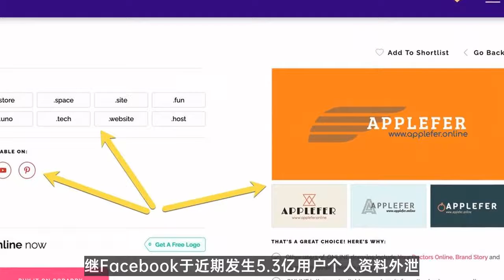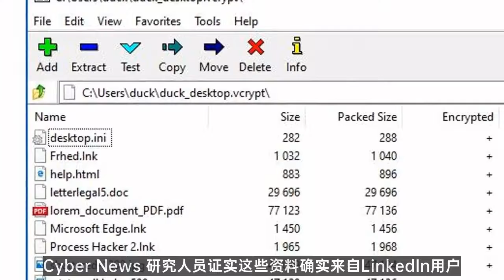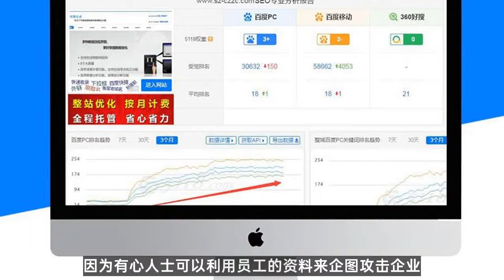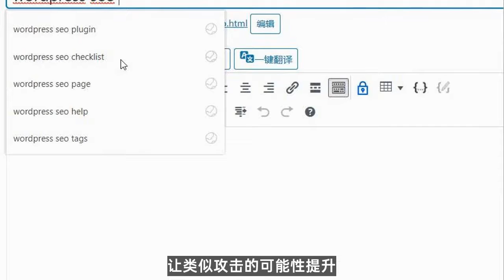linkin 引流 | 5亿LinkinIn用户个人资料外泄 近23用户恐无辜受害